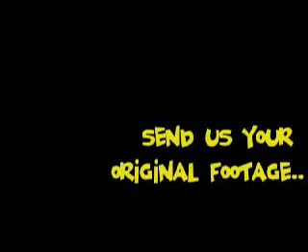'accidental' beer spill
This chick had it coming but the best part is that I didn't know it was being video taped.